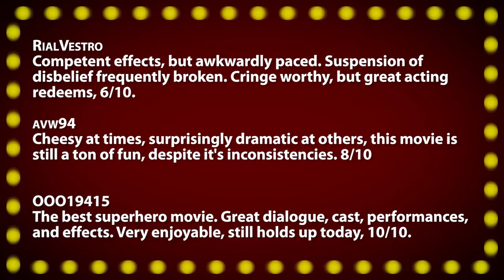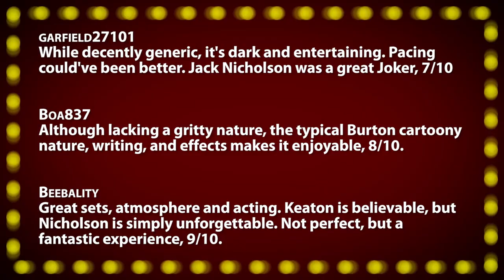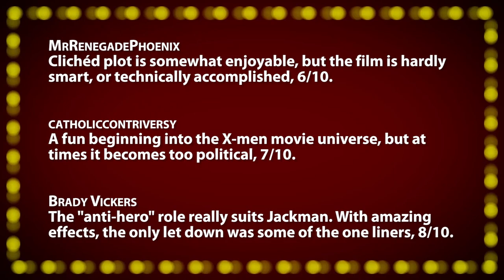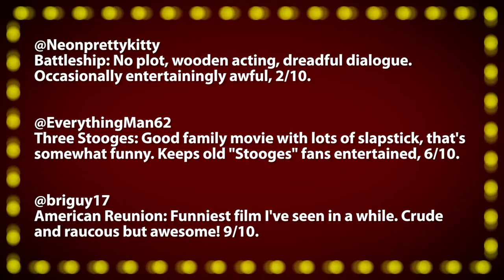Best Superhero Movie Ever? (Part 1 of 3)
Tonight's Films:
• Superman (1978) -- Fantastic superhero adventure, but disjointed, 7/10.
• Batman -- Colorfully entertaining, Nicholson is outstanding, 8/10.
• X-men -- Detrimentally ambitious adaptation, but exciting, 6/10.

• FACTOR FACTS •
Technical The editing, directing, and sound.
Validity Given the environment, is it believable?
Mood Music, costumes, art-design.
Re-Watch --- Good enough to watch twice?

~~ Movie Night ~~
Incorporating viewer comments and tweets, your host and film critic Jonathan Paula reviews everything from opening day releases, recent DVDs, and classics from years past. Along with your votes, these films are scored on the "Rate-O-Matic" for a 1-10 ranking. A "Five Word Summary" quickly encapsulates each review while "Factor Facts" highlight the the best and worst features of a movie in each of ten key categories.